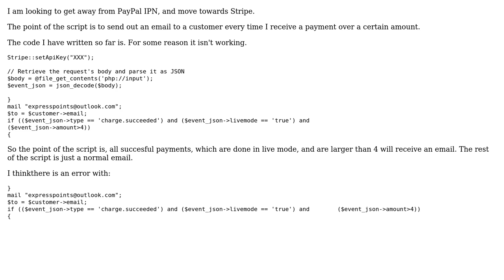Converting PayPal IPN script to Stripe Webhooks